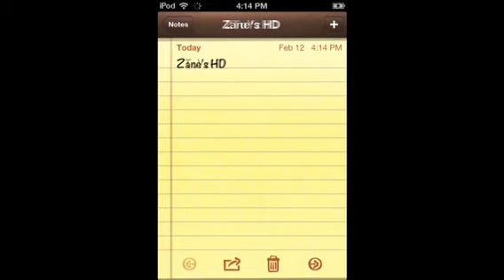Hunger Games Video (Elgato): Who's in it?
The people who aren't in the first video will defiantly be in the next!